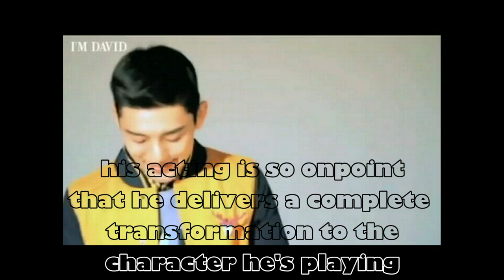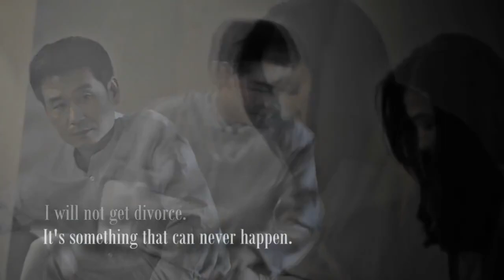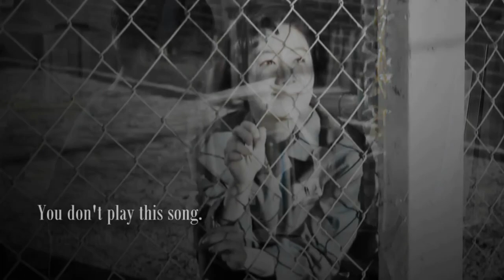Best Performances of YOO AH IN as of 2017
He can light up the big screen as well as the small screen. He masters every character he portrays. An actor who pour his heart and soul into the role he plays. At the very young age, he landed with numerous best actor awards, competing against Hallyu stars of Kdrama's and Chungmuro's of K Cinema. Known as man of many faces. Yoo Ah In became the Korea's Best Actor of his generation.
NOW WE LIST DOWN THE TOP PERFORMANCES OF YOO AH IN.

PS. This video is purely made for the sake of my fangirling for YOO AH IN  :)